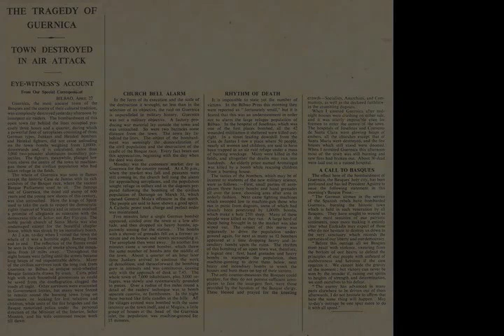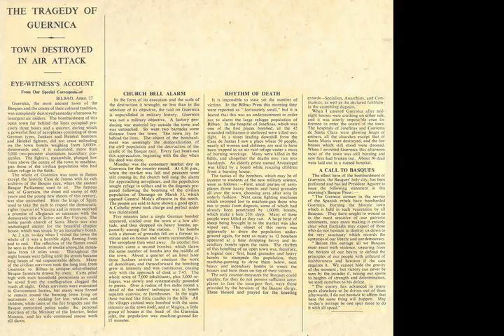Battle of Geyve - Wikipedia article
Video summary:
The Battle of Geyve (Turkish: Geyve Muharebesi) was a small but decisive engagement fought during the Turkish War of Independence. Unlike other battles of the war, forces of the Grand National Assembly directly fought forces of the Constantinople government, which was under Allied occupation.